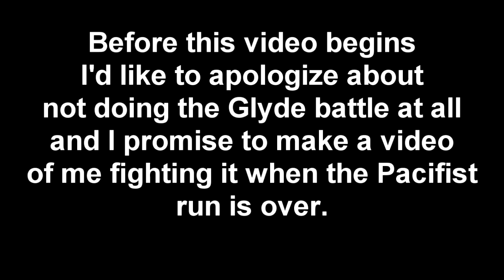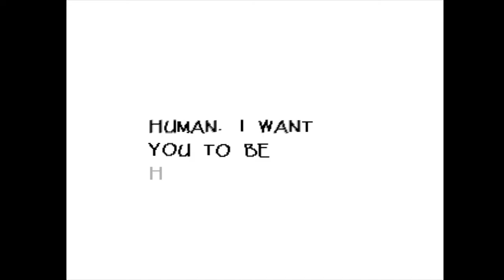Undertale Pacifist Part 3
Episode 3: A humerus skeleton

We finished resting in Snowed Inn and we're near the end of the freezing town, before we leave we will explore more of it and then we must face the Great Papyrus in order to pass through, and hang out with him and his brother.